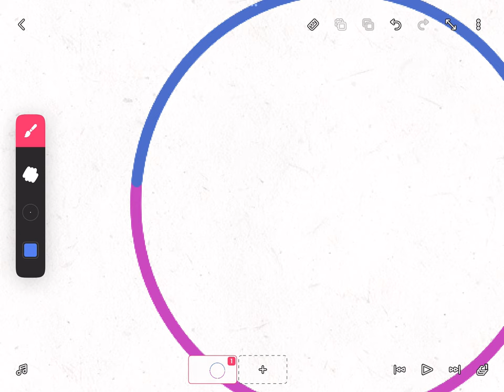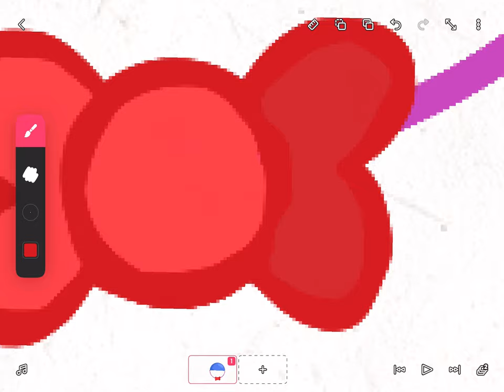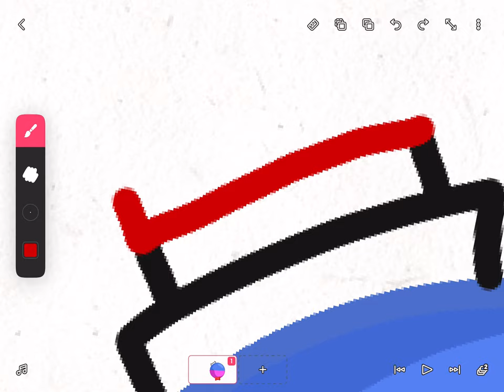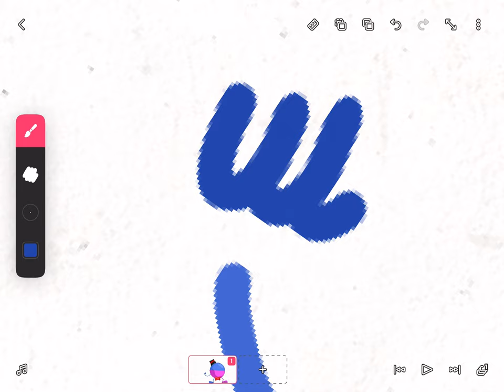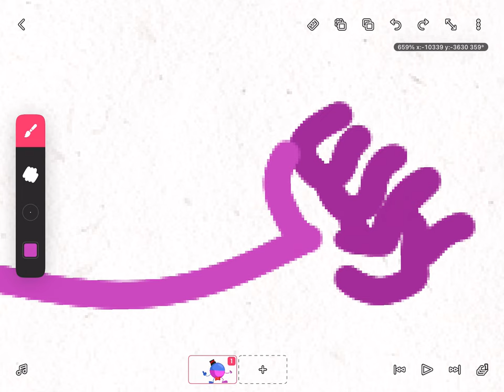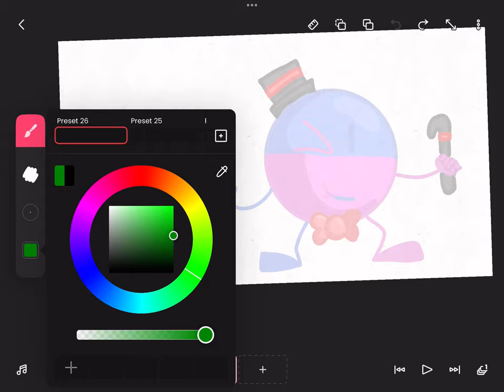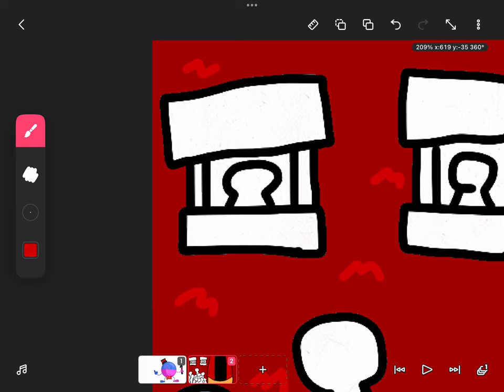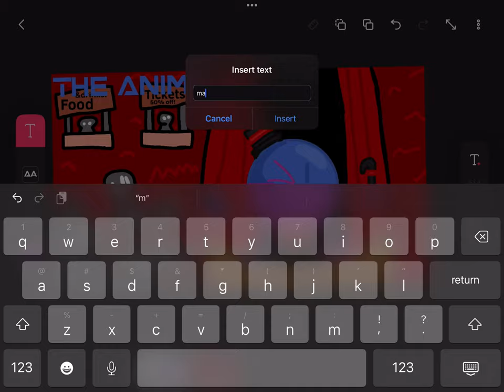Drawing @The Animation Dudes (very cool)